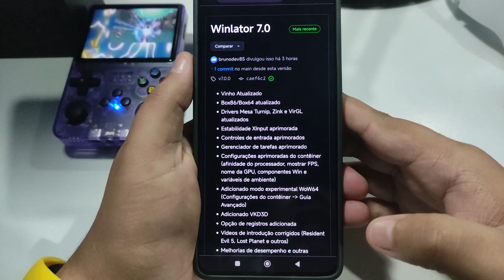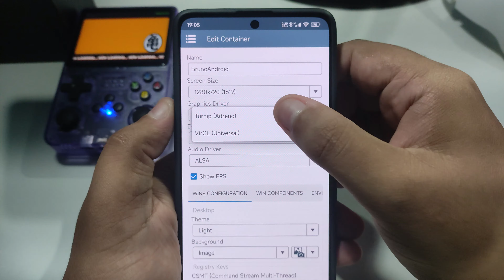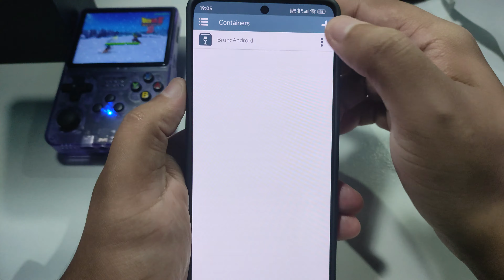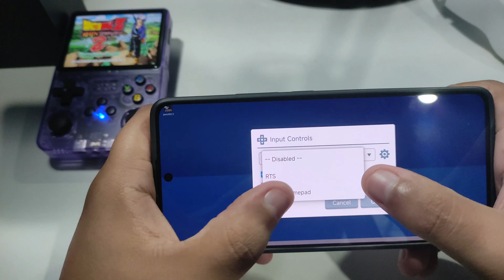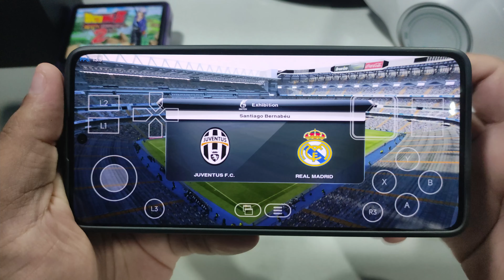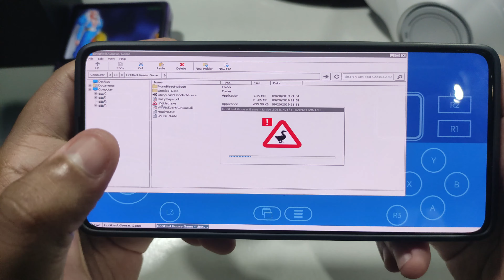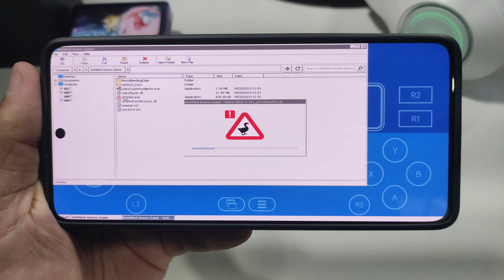WINLATOR 7.0 EMU DE PC ESTÁ TOP COM ESSAS NOVAS ATUALIZAÇÕES E FUNÇÕES!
INSTAGRAM brunoandroidoficial

Cooler Resfriador barato para celular
Lampada Musical Led Colorida+Bluetooth+Controle
Fones bluetooth bom e barto

Fone Bluetooth Kaidi TWS Smart Touch Kd-771
Fone Bluetooth Kaidi KD-776 Com Modo Gamer
Fone Bluetooth Kaidi KD-775 Com Modo Gamer
Fone Bluetooth Kaidi TWS KD-777 modo gamer

Controle para celular android
GameSir X2 Pro Jogos para celular
Controle Para Celular mais barato ainda
Outros controle bluetooth para celular

Tablet bom e barato
Xiaomi Redmi Pad SE 4GB RAM 128GB ROM
Xiaomi Redmi Pad SE 128GB 6GB de RAM
Mais opções de comprar o redmi pad se
Celulares da xiaomi
Xiaomi POCO X6 5G 8GB+256GB Global
Xiaomi POCO X6 5G 12GB+256GB Global
Xiaomi POCO X6 Pro 5G 8GB+256GB
Xiaomi POCO X6 Pro 5G 12GB+512GB
Xiaomi POCO X5 Pro 5G Dual SIM 6GB 128GB
POCO X5 5G Smartphone 256GB E 8GB RAM
Xiaomi Poco M5 128GB 6Gb Black
Redmi Note 12 128GB 4GB Ram Global
Xiaomi Redmi 12C 128GB - 4GB Ram
Xiaomi Redmi 12C 128GB 6GB Ram

Galaxy A54 5G 128GB 8GB RAM
Samsung Galaxy A34 128GB 5G 6GB RAM
Samsung Galaxy A14 128GB 5G 4GB RAM

Celulares da motorola
Motorola Moto G53 5G 128GB 4GB RAM
Motorola Moto G73 5G 128GB RAM 8GB
Motorola Moto E22 4G 128GB 4GB RAM